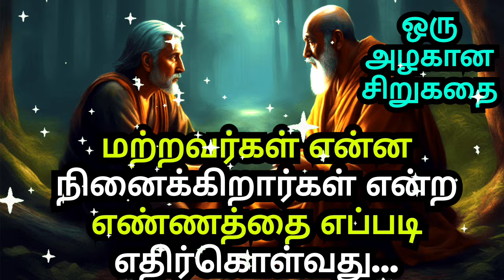DON'T CARE ABOUT OTHERS THOUGHTS | A SHORT MOTIVATIONAL STORY IN TAMIL| AN INSPIRATIONAL STORY TAMIL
1)This video has no negative impact on the original works (It would actually be positive for them)
2)This video is also for teaching purposes.
3)It is not transformative in nature.
4)I only used bits and pieces of videos to get the point across where necessary.